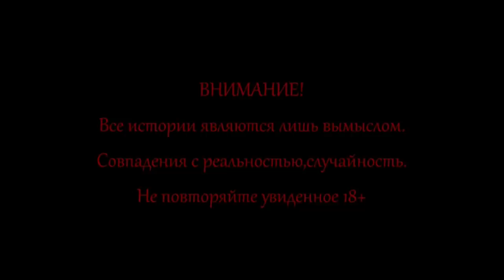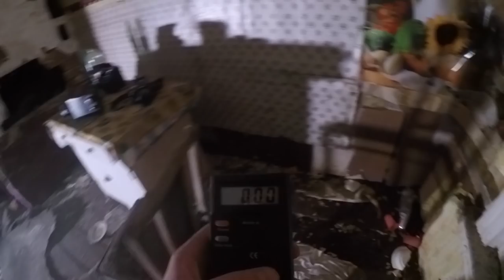ПРОКЛЯТЬЕ СТАРОГО ДОМА.THE CURSE OF THE OLD HOUSE.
Друзья хочу извиниться за фонарь,который сел на месте. Приехал в заброшенную деревню,для проверки одной истории которую мне рассказали. Жду когда стемнеет и захожу в дом. По рассказу,давным давно там жила девушка,к ней в дом забрались грабители,она предлагала им деньги,но они её убили,и забрали всё.
После чего местные жители слышали скрипы,стоны,крики из этого дома,но не решались проверить что же там действительно происходит.

Friends, I want to apologize for the lantern that sat down on the spot. I came to an abandoned village to check out a story that I was told. I wait for it to get dark and go inside. According to the story,a long time ago a girl lived there,robbers broke into her house,she offered them money,but they killed her,and took everything.
After that, the locals heard creaks, groans,screams from this house, but did not dare to check what was really happening there.